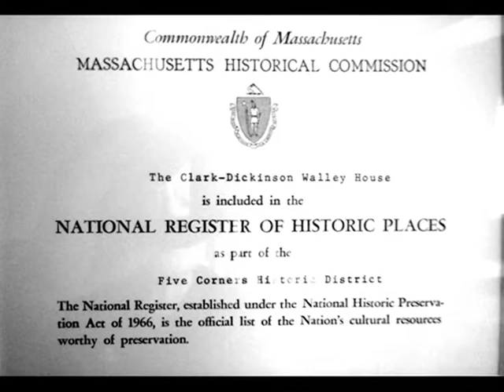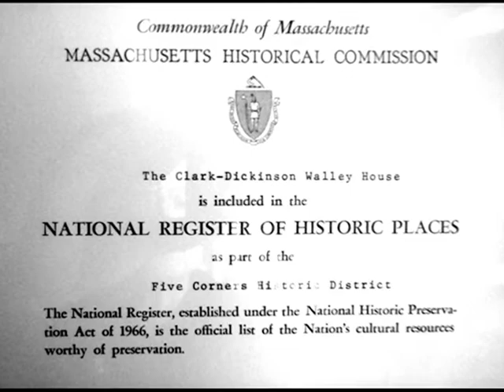Williamstown MA Home for sale- Clark-Dickinson Walley House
Williamstown Real Estate -Massachusetts home for sale.  Rambling antique farmhouse with barn and over 2 acres.  6 bedrooms and over 3900 square feet of living space.  Located near the Historic Five Corners District and Little Red Schoolhouse.  Built in 1850 prior to the Civil War.  All kitchen appliances are included in sale.  Child's playhouse, and child's treehouse also.